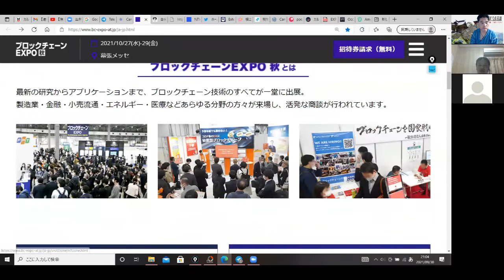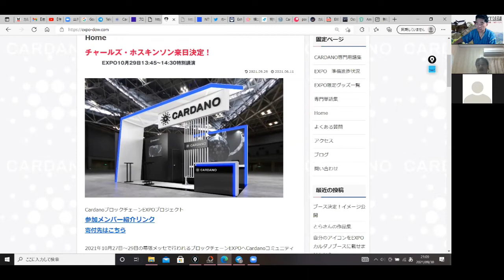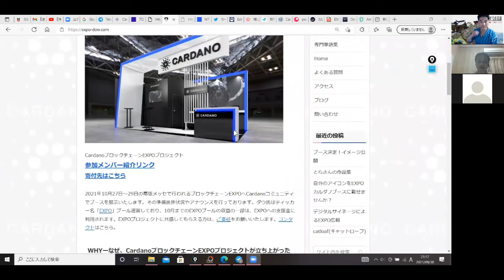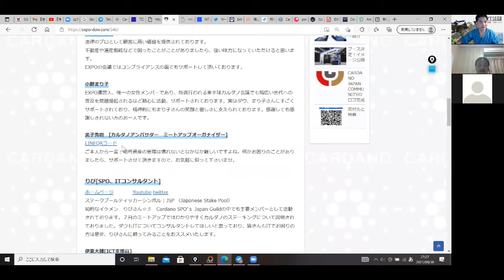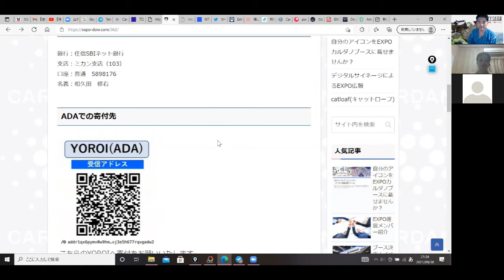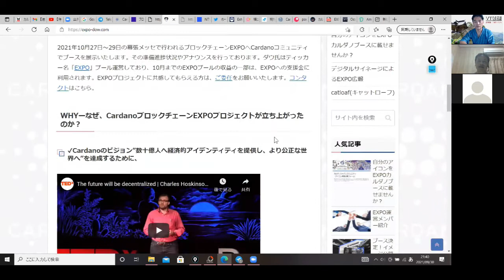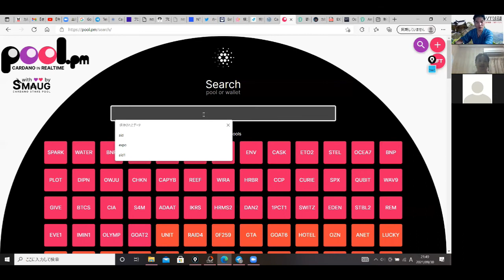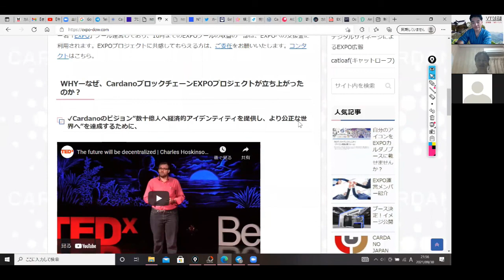ブロックチェーンEXPO（秋）2021年のご案内